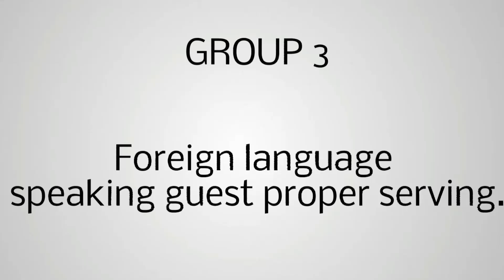How to handle Guest with Special Needs (Specifically Foreign Guest) by Grade 12 Brazil